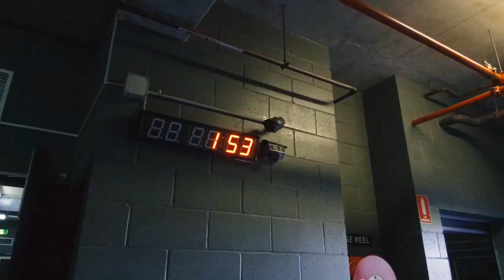2017 QCSA State Titles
Here is a quick video following the U11 South East Zone's Blue team.